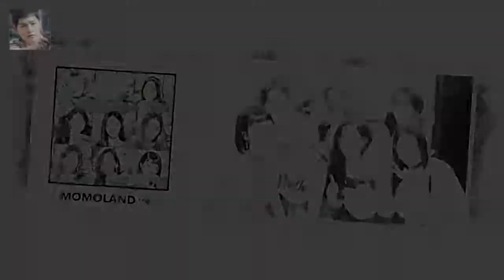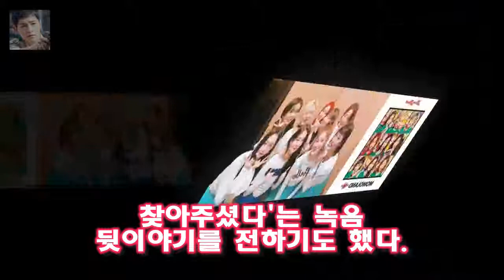이에 대해 소속사 더블킥컴퍼니는 공식 입장을 통해 이 같은 소문은 허위 사실이라며 강력히 대응하겠다는 입장을 밝혔다.[ 모모랜드 주이 학폭가해자요? 악성루머...법적대응 고려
19일 온라인상에서 걸그룹 모모랜드의 멤버 주이(19)가 학교폭력 가해자라는 이야기로 돌았다
이에 대해 소속사 더블킥컴퍼니는 공식 입장을 통해 이 같은 소문은 허위 사실이라며 강력히 대응하겠다는 입장을 밝혔다.[사진=더블킥컴퍼니 홈페이지 캡처]소속사 측은 각종 포털사이트와 커뮤니티 게시판에 떠도는 주이의 학교 폭력 관련 글은 악성 루머이며 허위 사실임을 명확히 밝힌다고 말했다
이어 소중한 꿈을 위해 매 순간 최..

슬기로운 감빵생활의 마지막회도 응팔의 마지막회 같을까?  게시됨: tvN 드라마 슬기로운 감빵생활을 지켜보던 시청자는 15회에서 충격을 받았다:
해피투게더 310 회에 주원  주상욱  정만식  김영광 등 곧 시작할 KBS 드라마  굿 닥터  의 배우들이 게스트로 참석했습니다  해투 나폴레옹 정만식의 남을 배려하는 입담 :
해피투게더 배려하는 주상욱과 말을 지어내는 어머니  주상욱의 별명은 어머니 친구들이  반포 권상우  라고 지어 주었는데  좀 특이하네요 :
몬스타 최종회(12회) 노래모음듣기(총 7곡 OST)  몬스타가 12 화를 끝으로 대단원의 막을 내렸습니다 :
[박세연의 모르는가요]올해 너 뜬다 1. 흙수저 NO! `흥부자` 모모랜드  매일경제 스타투데이 박세연 기자] 2018년 새롭게 등장한 신곡으로 음악 방송 첫 1위를 거머쥔 :